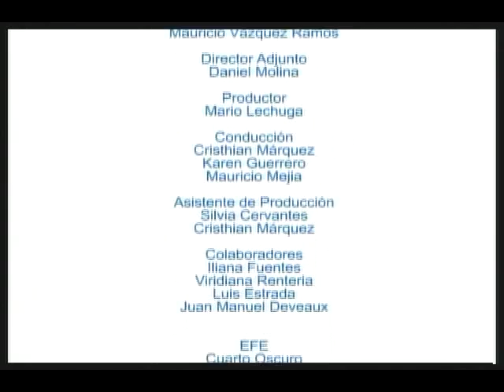Noticero Ovaciones Tv 9 Dic.flv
"Calderón designa a Carstens como titular del
Banco de México. BANXICO"